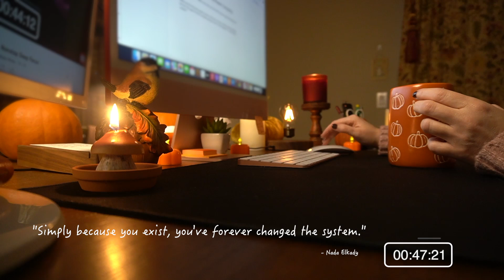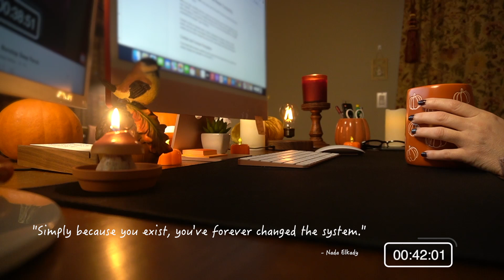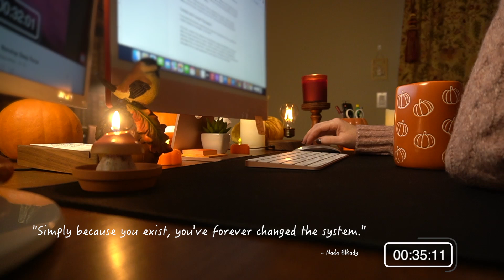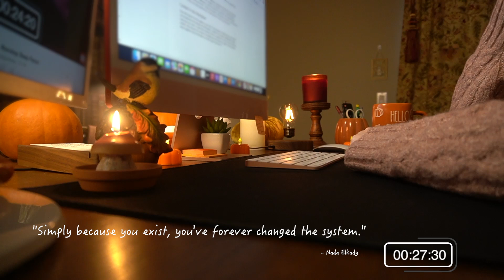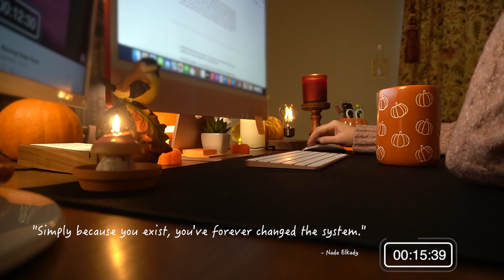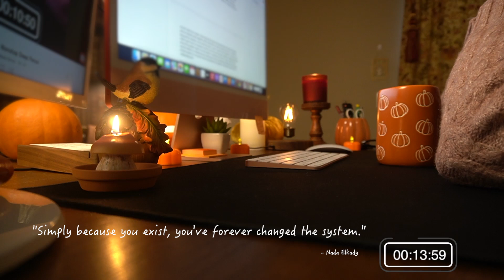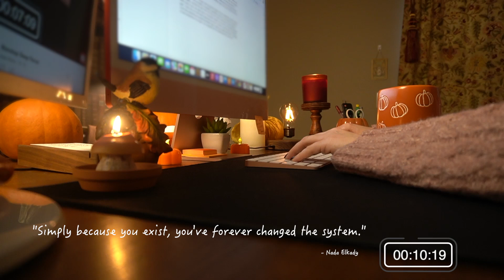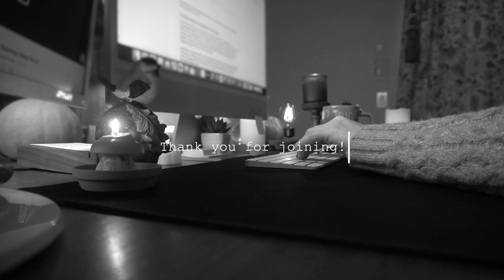CALM LOFI PLAYLIST / 1 Hour / Study with me/ Work with me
Hi folks 👋 Come study or work with me during this focused, 1 hour session with relaxing LoFi beats and a silent countdown timer.

I used this time to do some research.

So grab your favorite drink 🫖☕ or snack 🥯🍰 and come study, research, write, work, read, or create with me! I hope this session is helpful, inspiring, and motivates you to work on something that's important to you.

**IF THIS VIDEO HAS MIDROLL ADS - I AM SO SORRY! I AM NOT ELIGIBLE YET TO MONETIZE MY CHANNEL SO YOUTUBE DOES NOT GIVE ME THE OPTION TO DISABLE ADS**